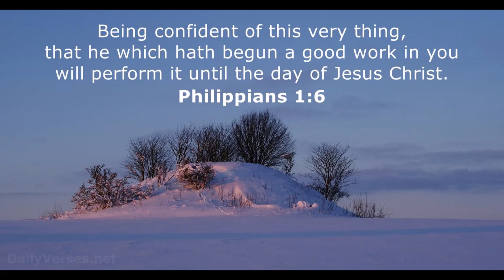The Enemy Is Closer Than You Think (Today's Devotional Call)